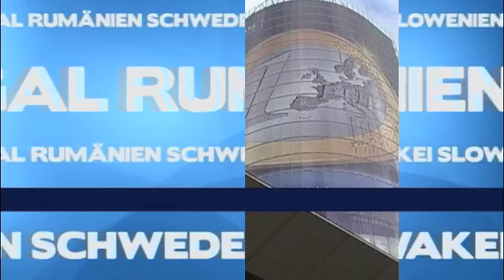Capital Beat - Folge 020 - Herbert Reul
Zu Gast bei Capital Beat ist Herbert Reul, Industrie- und Energie-Experte im EU-Parlament.

Themenschwerpunkte:

1. Europäische Energiepolitik
2. Europäische Industriepolitik
3. Energiequellen der Zukunft
4. Rohstoffeffizienz